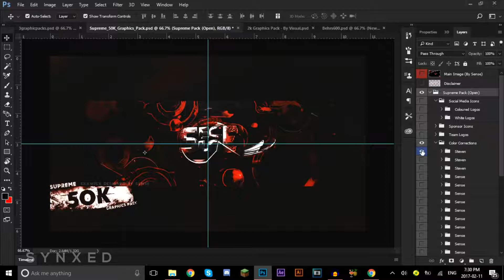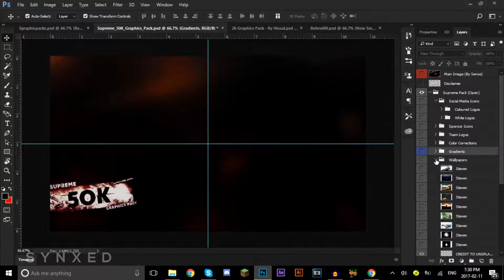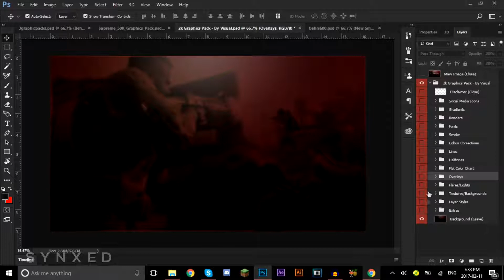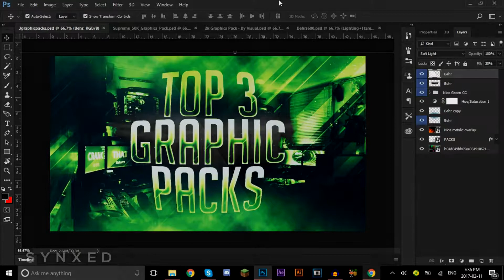Top 3 FREE Best Graphic Design Packs 2017!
Today I show you guys my top 3 graphics packs!

Outro/Intro Song:
Intro: ODESZA - How Did I Get here

- Synxed ♥♥♥